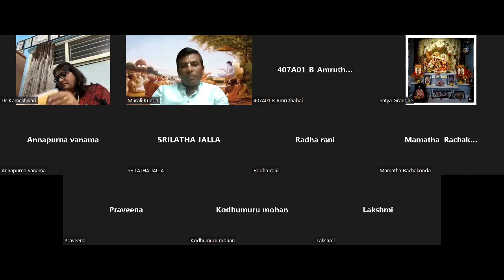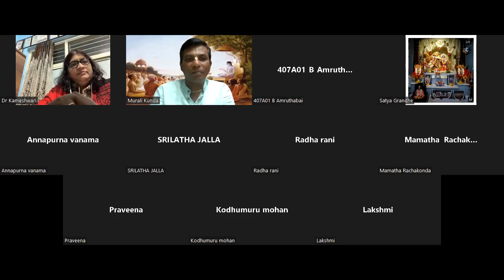Srimad Bhagavatam Canto-3 Chapter-19 Verse 25 to 38